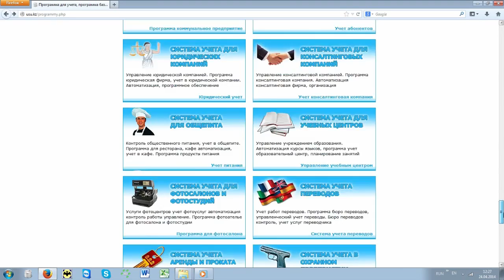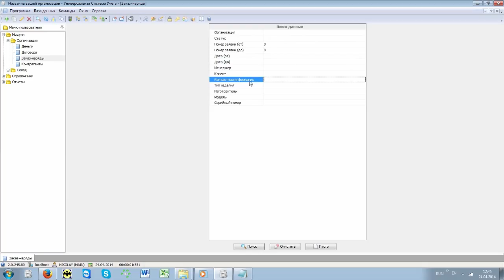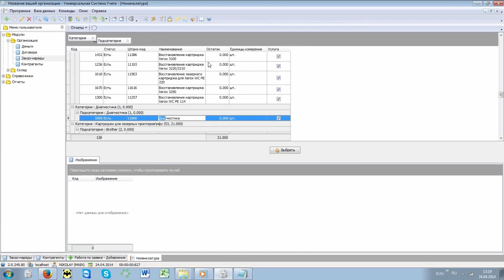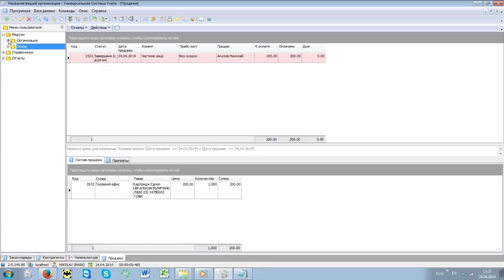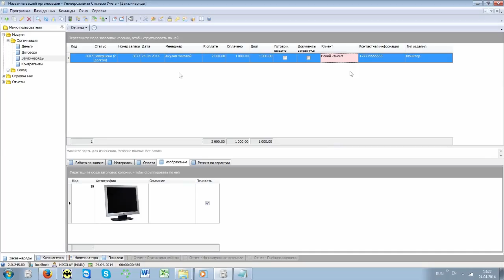Программа для сервисного центра, ремонтной мастерской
Презентация от компании USU.kz - Программа для управления сервисным центром, учета ремонта

0:01 – Программа для учета в мастерской предназначена для систематизации информации, связанной с рабочим процессом, и полной автоматизации работы сервисного или ремонтного центра.
0:47 – В разделе Заказ наряды осуществляется поиск и добавление заказов. Интерфейс системы для мастерской максимально прост и понятен, поэтому с этими действиями обычно проблем не возникает.
1:08 – Подробно демонстрируются манипуляции, необходимые для добавления нового заказа в программу для мастерской.
2:14 – Связь со складским учетом в системе для мастерской производится через вкладку Материалы.
3:11 – В софте для мастерской доступно автоматическое оформление разнообразной документации, необходимой для полноценного функционирования сервисного центра или ремонтного сервиса – акты приема, технического состояния и выполненных работ, гарантийные талоны, счета на оплату, счета-фактуры и товарные чеки оформляются одним кликом мыши.
3:59 – Руководитель может создавать отчеты в программе для контроля ремонта – статистику по мастерам, начислениям, прибыли и так далее.